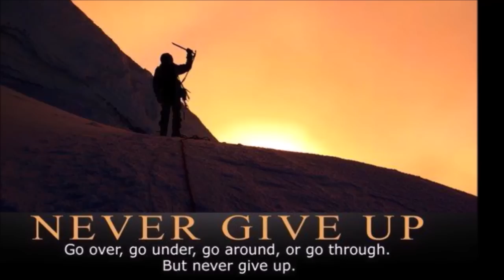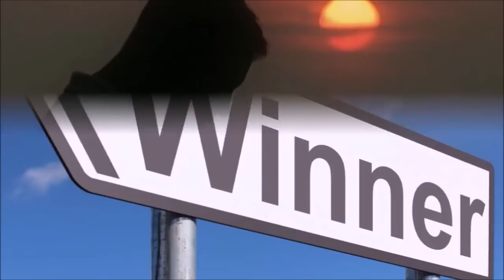11 दिसंबर कुंभ राशि वाले के लिए आयी बड़ी खुशखबरी, आपकी राशि भी है तो एक बार जरूर देखिए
kumbh_rashifal#11_December#12_December_kumbhrashifal